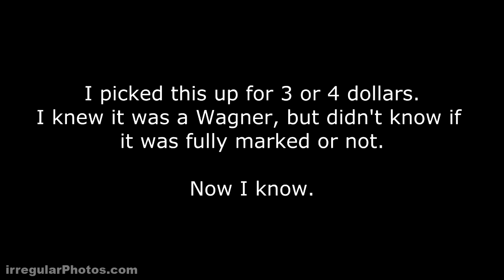Crudy / Filthy Wagner cast iron skillet restored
Decided to do a before and after video for this one. There were places that the crud was 1/4 thick. Wow. To see the rest of my Vintage Cast Iron Cookware .

I try to give an easy semi accurate history of cast iron cookware.

This video demonstrates how to strip a cast iron skillet using Easy-Off Oven Cleaner. Easy-Off contains lye, which is a popular chemical used in stripping cast .